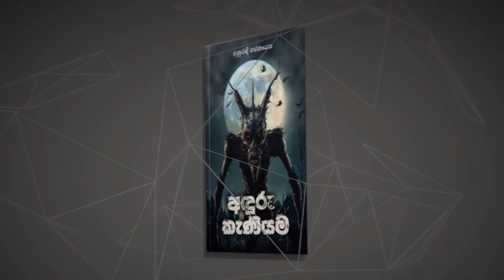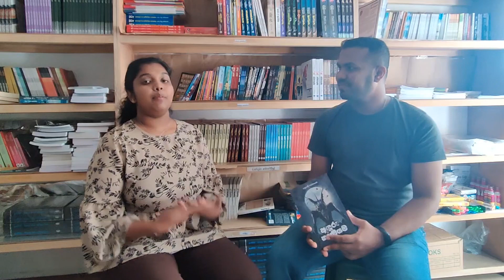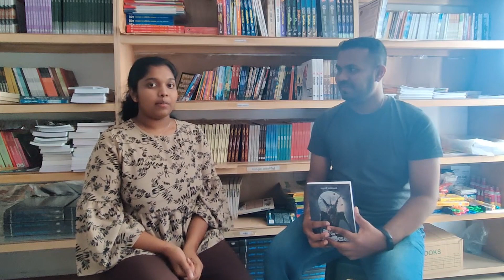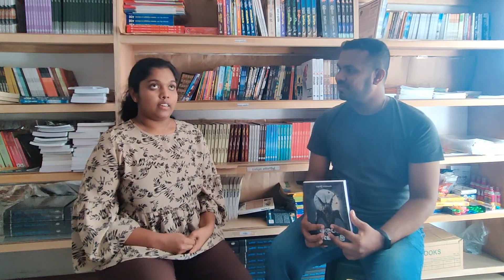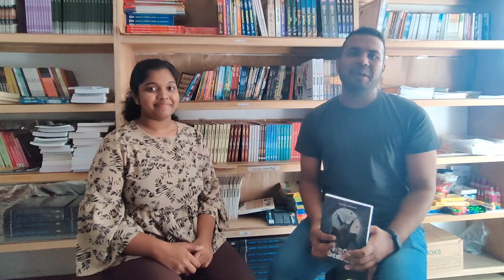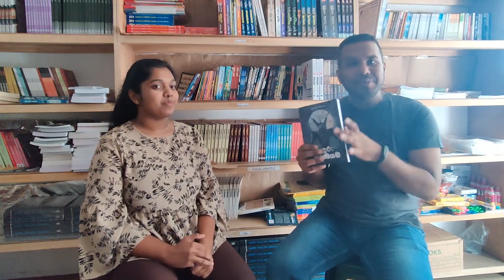"අඳුරු කැණියම" කර්තෘ අනුරාදි ගජනායක සමඟ Grantha.lk කතාබහ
ඇණවුම් කිරීම සඳහා වෙත පිවිසෙන්න
පොත් ඇණවුම් කළ හැකි ක්‍රම;
වෙබ් අඩවියට පිවීසීම මඟින් අන්තර්ජාලය හරහා ඇණවුම ලබා දීම.
⚫6/39, අළුත් ගාලු පාර, කොරළවැල්ල, මොරටුව ලිපිනයෙහි පිහි‌ටි අපගේ පොත් හලට පැමිණ මිලදී ගැනීම
⚫ කාර්යයාලීය වේලාවන් හී දී අපගේ 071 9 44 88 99 දුරකථනයට ඇමතීම මඟින්.
අවශ්‍ය පොත හෝ පොත් වල නම්:-
ඔබගේ නම:-
ලිපිනය:-
දිස්ත්‍රික්කය:-
දුරකථන අංකය:-
ගෙවීම් කරන ආකාරය:- Cash on Delivery / Bank Deposit / Credit Card
පොත ලබාගන්නා ආකාරය: - Courier / Reserve